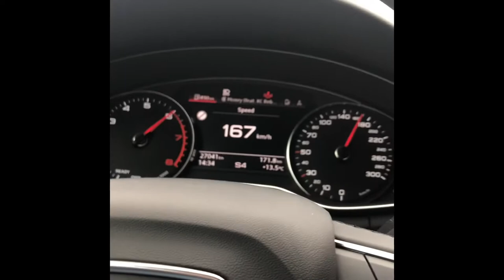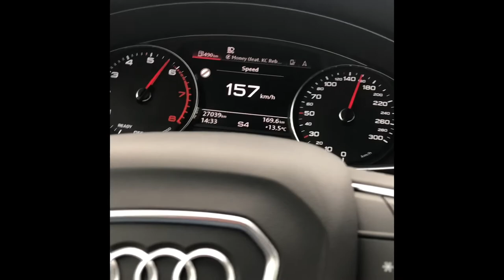Audi A4 Avant 35 TFSI 2021 Stock 100-200 km/h